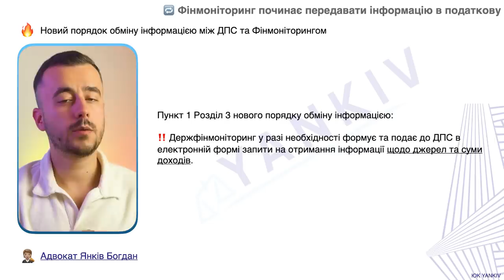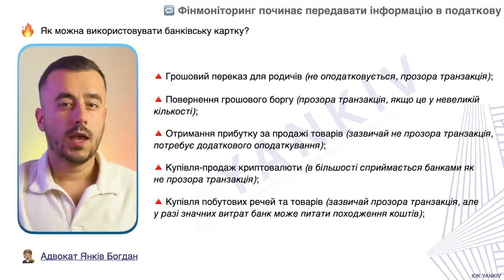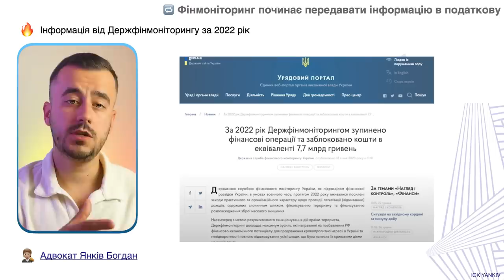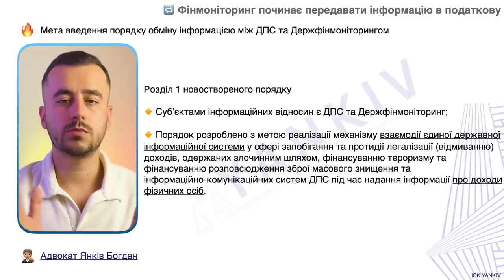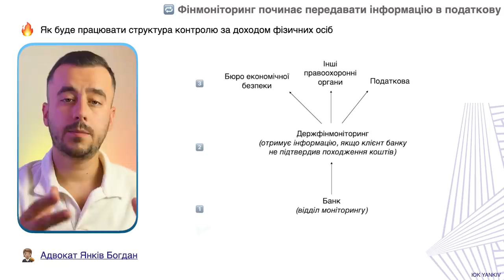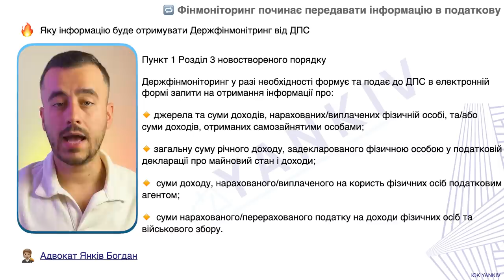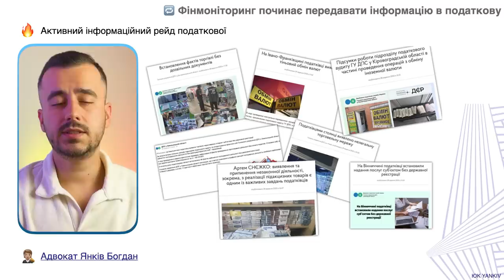‼️ Штрафи за переказ з карти на карту через інформацію фінмоніторингу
ТАЙМ-КОД ⏯
00:00 - 01:01 Вступ до відео про штрафи за перез з карти на карту
01:02 - 03:08 Обмін інформацією між фінмоніторингом і податковою
03:09 - 06:27 Податкова отримає інформацію про не сплачені податки
06:28 Про рейд податківців на бізнес